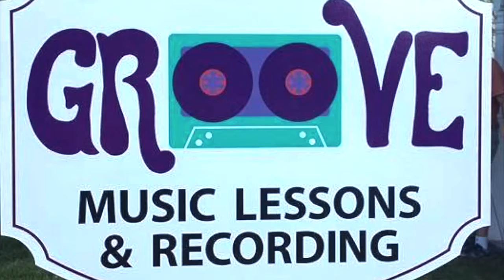Dan Ceo Recording Sample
One of our recording artists, Dan Ceo, working hard in the studio on a few tunes. More details to come!
Thanks to Dagney Palmer for producing this video.